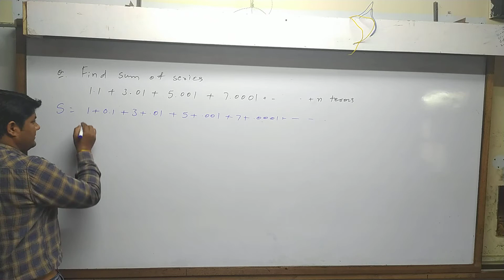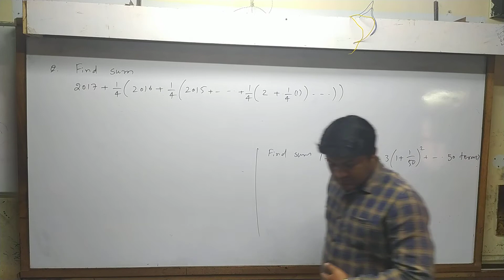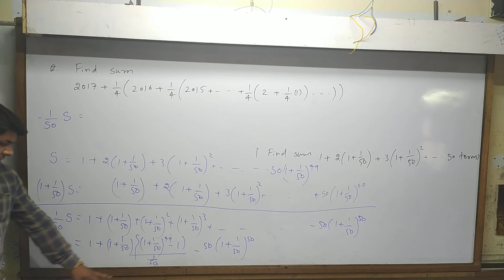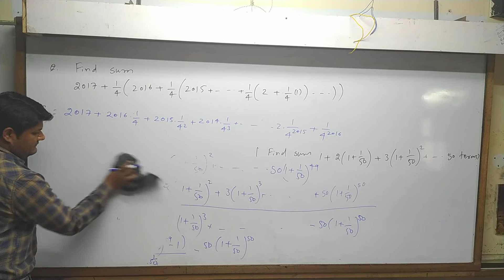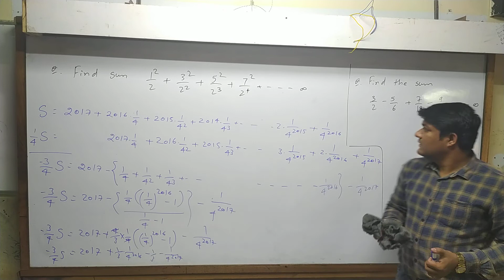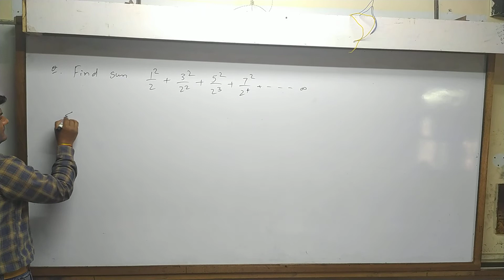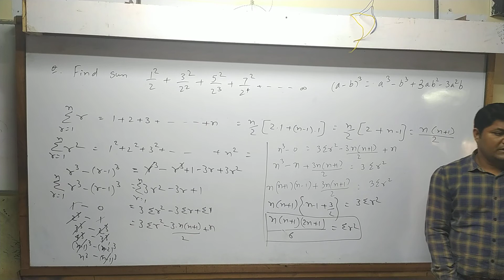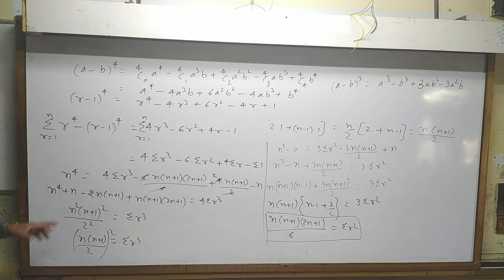STD 11 Sci Eng med Maths Ch 9 P13